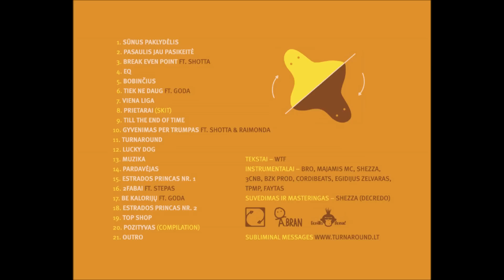WTF- Bobinčius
Reperio WTF gabalas iš albumo Turnaround